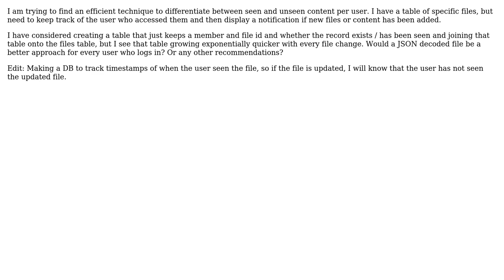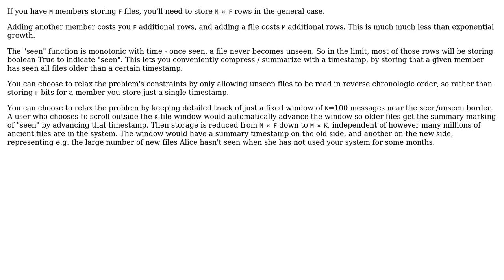Software Engineering: How to display seen and unseen content for each user?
With thanks & praise to God, and with thanks to the many people who have made this project possible! You are responsible for your own actions.